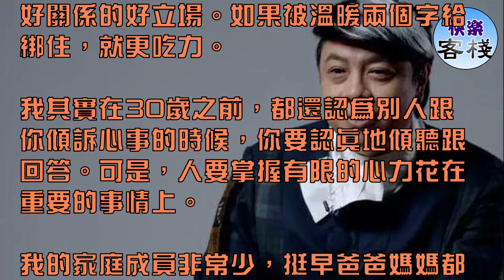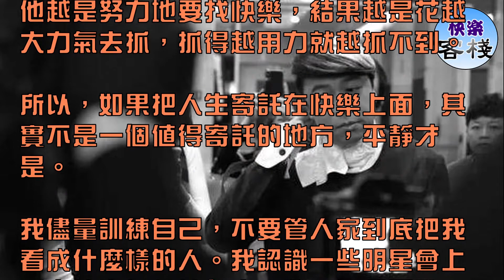蔡康永：我鼓勵大家做比較冷淡的人，不要被溫暖綁架｜心靈勵志｜快樂客棧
我可能在30歲之前，都還認為別人跟你傾訴心事的時候，你要認真地傾聽跟回答。蔡康永說主持人的身份給他帶來很多誤解，

他其實不是一個喜歡傾聽的人，我不覺得有人喜歡派自己這個任務。他說自己會鼓勵大家做比較冷淡的人，不要被「溫暖」兩個字綁架。

他的一些文字被別人稱為雞湯，他說那首先是他寫給自己的，「我常常發資訊給自己」。

我不認為過於溫暖是一個跟別人維持良好關係的好立場

主持人就是鼓勵來賓講各種故事，在當中理解對方是一個什麼樣的人。可是這個主持人下班後很可能是一個非常狂暴的人、

墮落的人，不一定是一個愛傾聽的人。這是一個職業造成的誤解。

一個人一味地熱情，一定是盲目的。大部分時候是冷淡的，才能夠對比出你對哪些事情、哪些人懷抱著極高的熱情。

常常被人家講溫暖，實在覺得很慚愧，因為其實我會鼓勵大家做比較冷淡的人。

我不認為過於溫暖是一個跟別人維持良好關係的好立場。如果被溫暖兩個字給綁住，就更吃力。

我其實在30歲之前，都還認為別人跟你傾訴心事的時候，你要認真地傾聽跟回答。可是，人要掌握有限的心力花在重要的事情上。

我的家庭成員非常少，挺早爸爸媽媽都不在了，我在親情方面沒有太大的束縛，所以我談這件事情的時候特別沒資格。

因為如果爸爸媽媽還在的話，肯定我也被裹挾到不行的。那個自由，根本是命運賞賜給我的。

所以，我一看到那些父母親控制小孩的方法，我就覺得壓力山大。真的不是輕易說，

你看了一本書（指《情商課》），就能夠對抗得了那樣子的壓力的。

我覺得最好大家都有意識到生活裡面是一種表演。

我沒有在節目裡面假裝別人過。我覺得我跟每個人一樣，有一些面具是用來面對工作上接觸的人的。

可是呢，那面具做得挺好的，它還是能夠容許我呼吸，還讓別人看得到你的笑容跟臭臉。

一個你戴多久都不認為束縛的，就是個好面具。

大部分的主持人確實不會顯露自己真實的面目。每一個熟悉的主持人，我都覺得他們很神秘，我想不到他們是什麼樣的人。

馬東就是一個，我始終沒有逾越本分地去追究：他到底是一個什麼樣的人。

「意義與愛情都是被高估的「

我們都被意義這兩個字給綁住了。我們非常在乎事情有沒有意義。其實很多事情是沒有意義的，

如果能夠講通這件事情的話，我會更信仰它。

意義與愛情都是被高估的。我覺得流行文化過度地吹捧愛情的重要性了。

我最大的特質是什麼？我會先接受事情是沒有意義的，然後再去當中尋找意義。

「人為了索取快樂，做出很多不太該做的事情的時候，這個人會擺蕩得很厲害。

他越是努力地要找快樂，結果越是花越大力氣去抓，抓得越用力就越抓不到。

所以，如果把人生寄託在快樂上面，其實不是一個值得寄託的地方，平靜才是。

我儘量訓練自己，不要管人家到底把我看成什麼樣的人。我認識一些明星會上網去搜索自己的名字，我覺得很勇敢，我不太想做這件事。

史蒂芬·史匹柏（斯皮爾伯格），27歲就因為《大白鯊》這部電影成為炙手可熱的導演。

當時《時代》雜誌用他做封面，做了一期對他的稱讚。那本雜誌送到片場時候，史匹柏沒有把雜誌接過去。

製片人很驚訝地說：「整本都在講你，你怎麼不看一下？」然後史匹柏就說，

「我現在如果相信他們對我的稱讚，接下來就會相信他們對我的攻擊。」

你不要輕易地相信別人對你的讚美，你才有能力不輕易地被別人攻擊。